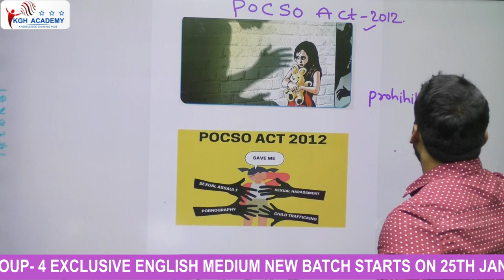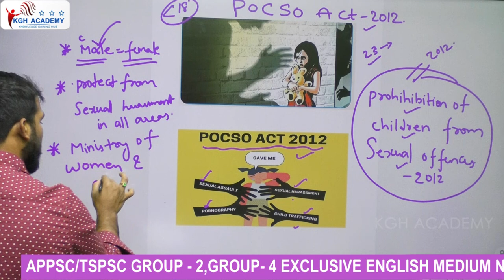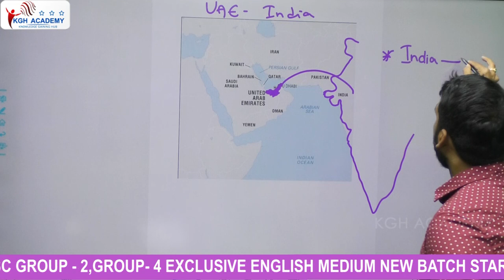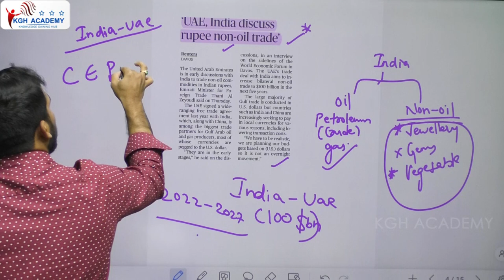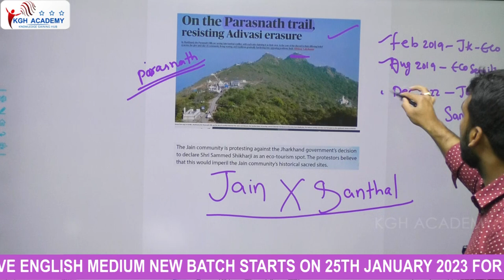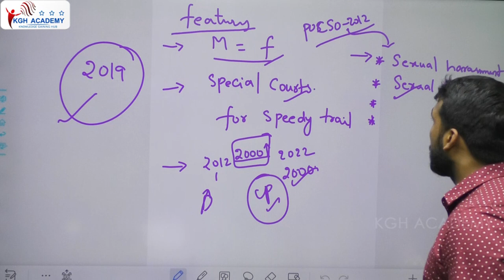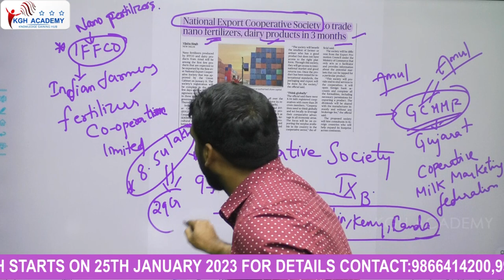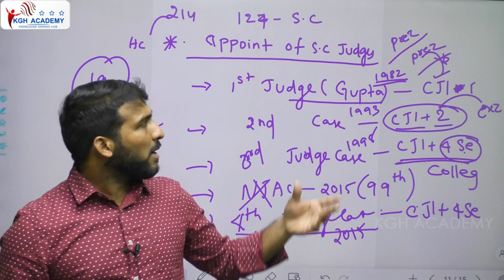POCSO ACT / SAMMED SHIKHAR / 21th JAN 2023 /DAILY CURRENT AFFAIRS BY LOHITH REDDY SIR